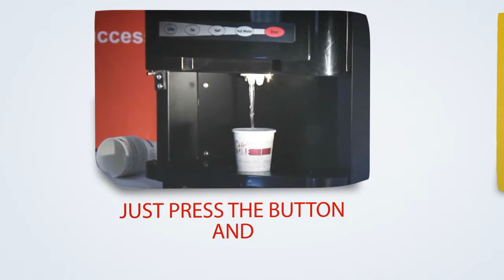Karak Tea Vending Machine - OMAN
Karak Tea and Coffee at Just Press of a button